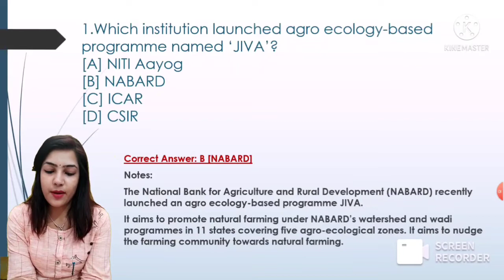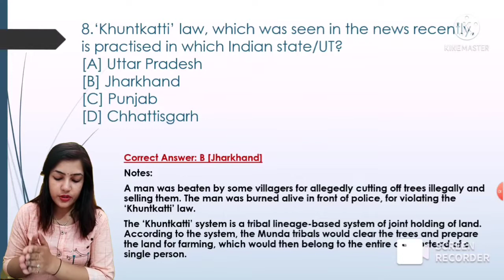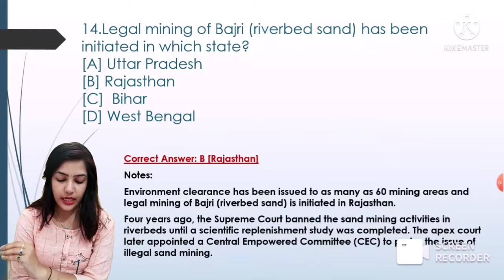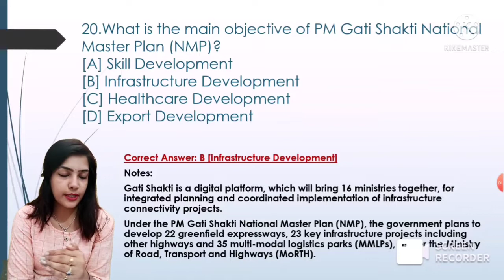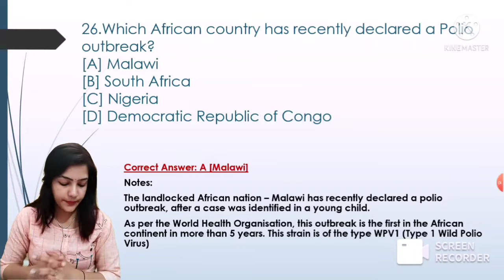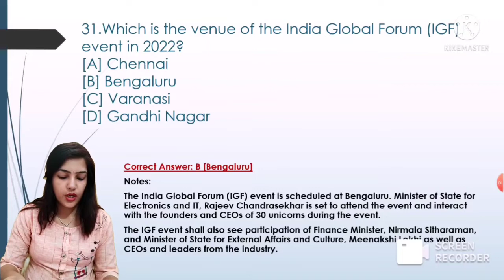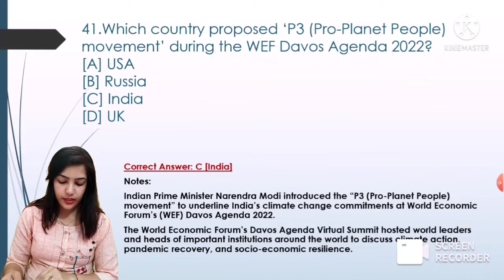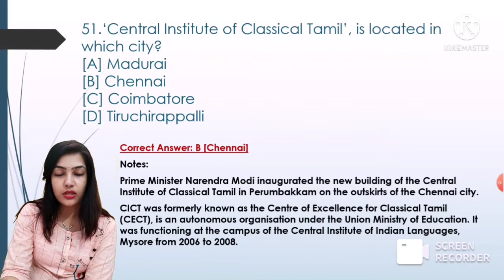current events of national and international importance for Jkssb jkpsc SI, Finance SI